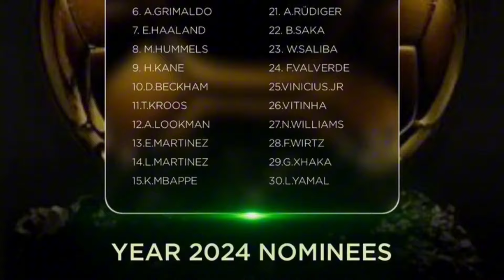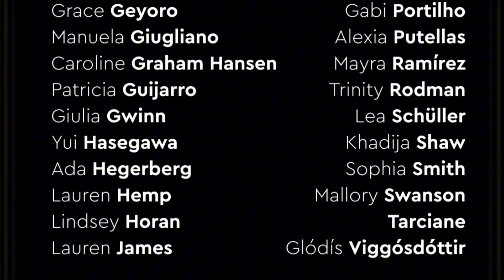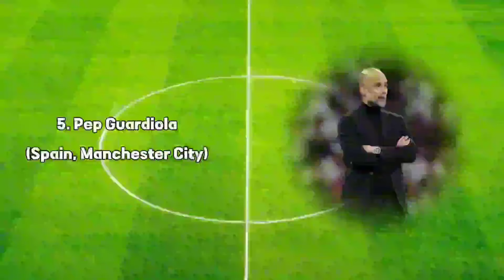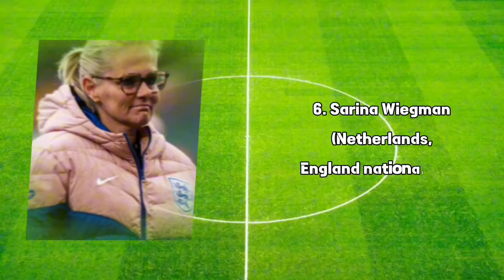Discover the 2024 Ballon d'Or Nominees! Who Will Win?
Summary of the Video Content

The video provides a comprehensive overview of the nominees for the 2024 France Football awards, which include several prestigious categories in football.

Men's Ballon d'Or 2024

The narrator lists the 30 nominees for the Men's Ballon d'Or, highlighting notable players such as Jude Bellingham, Vinicius Jr., Rodri, Erling Haaland, and Kylian Mbappé. These players are recognized for their outstanding performances in the 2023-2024 season.

Women's Ballon d'Or 2024

The video then shifts to the Women's Ballon d'Or, presenting the 30 nominees, including Aitana Bonmatí, Ada Hegerberg, Caroline Graham Hansen, and Lauren Hemp. This segment emphasizes the growing talent and achievements in women's football.

Yashin Trophy 2024

The Yashin Trophy nominees are introduced, featuring the top goalkeepers of the season, such as Diogo Costa, Gianluigi Donnarumma, and Emiliano Martínez.

Kopa Trophy 2024

The Kopa Trophy nominees are highlighted, focusing on the best young players in the world, including Pau Cubarsí, Alejandro Garnacho, and Mathys Tel.

Men's Coach of the Year Trophy 2024

The nominees for the Men's Coach of the Year are presented, including Xabi Alonso, Carlo Ancelotti, and Pep Guardiola, who are recognized for their coaching excellence.

Women's Coach of the Year Trophy 2024

The video lists the nominees for the Women's Coach of the Year, featuring coaches like Sonia Bompastor, Jonatan Giráldez, and Sarina Wiegman, who have made significant contributions to women's football.

Men's and Women's Club of the Year 2024

The nominees for the Men's and Women's Club of the Year are discussed, highlighting top-performing clubs such as Real Madrid, Manchester City, Barcelona, and Olympique Lyonnais.

- "France Football Awards 2024"
- "Men's Ballon d'Or nominees"
- "Women's Ballon d'Or nominees"
- "Yashin Trophy 2024"
- "Kopa Trophy 2024"
- "Men's Coach of the Year 2024"
- "Women's Coach of the Year 2024"
- "Men's Club of the Year 2024"
- "Women's Club of the Year 2024"
- "Football awards 2024"
- "Top football players 2024"
- "Best goalkeepers 2024"
- "Young football talents 2024"
- "Football coaching awards 2024"

I Had a Feeling - TrackTribe.mp3
Lock - Jeremy Black.mp3
One Time - Jeremy Black.mp3

TrendSecretsX : October 2024